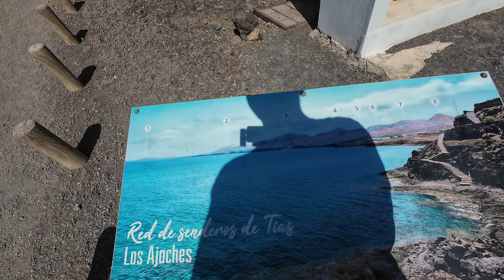My Long Adventure Come And See the Inner And Outside Of Puerto Del Carmen Lanzarote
my Long Adventure please so enjoy bring some popcorn tgi is gonna be a long walk and talk!

👉FOLLOW ME IN INSTAGRAM @VINCEPH_19